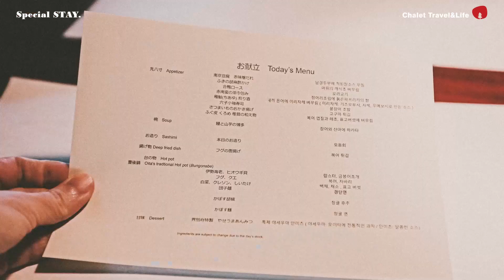[샬레의 스페셜스테이] 전 객실 오션뷰, 한 폭의 그림같은 '카이 벳푸 KAI Beppu" 에서의 하루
전 객실 오션뷰 료칸 카이 벳푸
눈앞의 바다가 한 폭의 그림이 되어
액자에 담긴 듯한 ‘픽쳐윈도우' 앞에서 기념사진을 남기고
시원한 바닷바람을 맞으며 따스한 온천을 즐겨보세요

2021년 7월 오픈한 호시노 리조트의 온천브랜드 카이 벳푸는
유명 건축가 '쿠마 겐코'의 작품으로,
일본 료칸의 분위기와 현대적인 건축물&인테리어의
조화가 매력적입니다.

가족, 친구, 사랑하는 이들과 함께하는 일본 료칸 여행을
즐기고 싶다면 일본 여행 전문 샬레트래블과 함께 하세요

아래 링크를 통해 '카이 벳푸'를 포함한 여행 일정과 상품 확인가능

일본 료칸/온천/럭셔리 여행전문
샬레트래블 앤 라이프